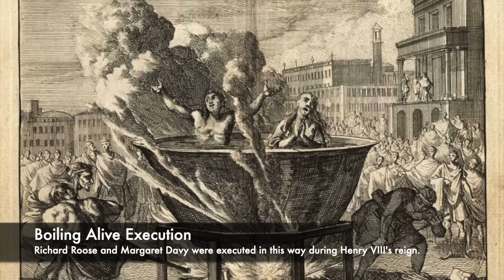The Woman BOILED ALIVE By King Henry VIII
There were two recorded executions by boiling alive carried out during the reign of King Henry VIII. The notorious 6 wifed King changed the laws of his Kingdom to allow boiling alive to be performed upon Richard Roose a cook who poisoned a Bishop. But there was a woman who was also executed in this brutal way. Margaret Davy was convicted for poisoning those inside of the household where she worked, but what happened with her execution?

Join us as we look at, 'The Woman Boiled Alive By King Henry VIII'